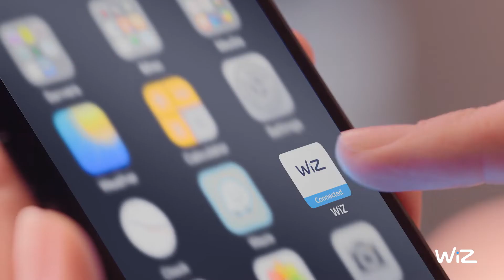Lámpara de Mesa Inteligente WiZ Hero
Toda la línea WiZ en MeTinca.cl